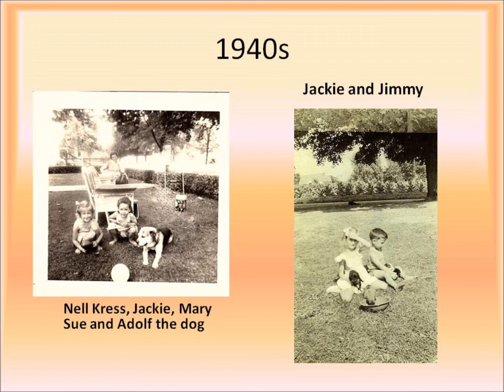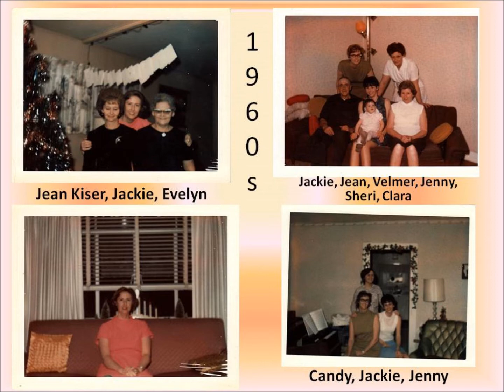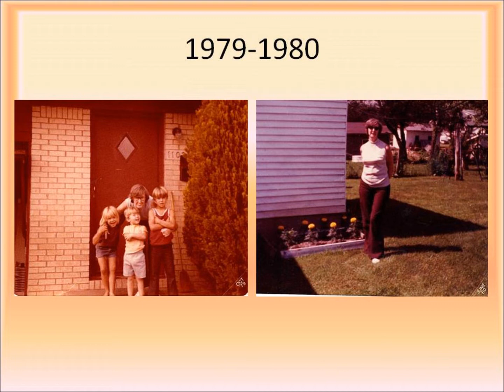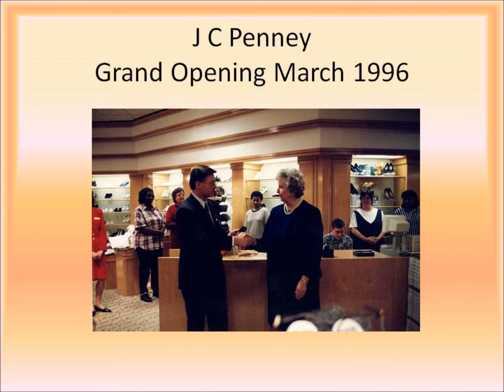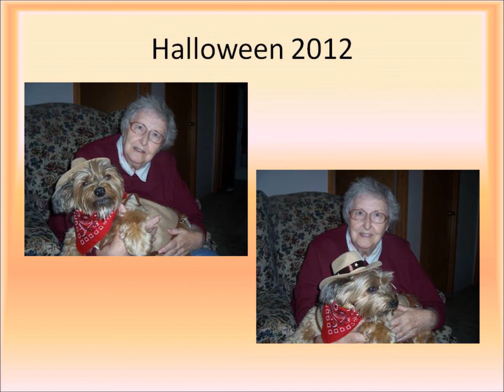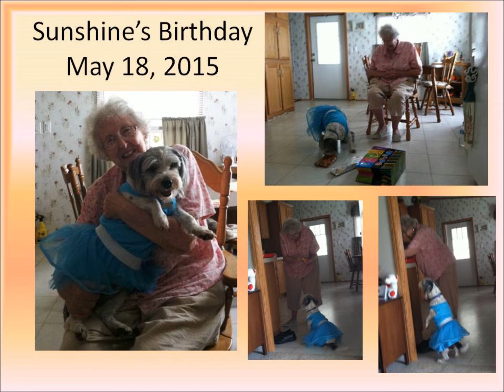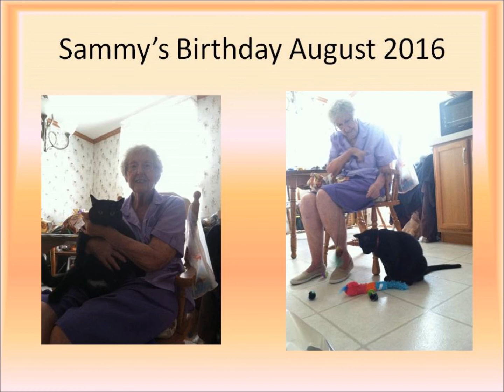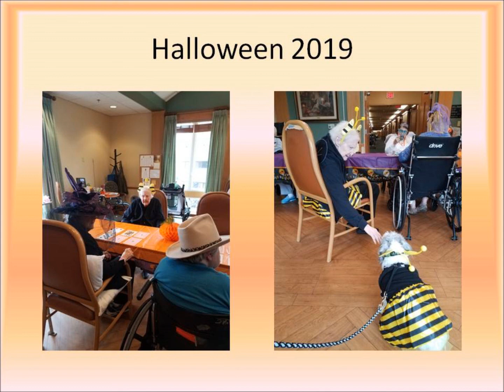Jacqueline Price from 1936 to 2019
Jacqueline J Price's life from 1936 to 2019.  Jackie told me she wanted a slide show of her life at her funeral.  I told her, why wait when we could post pictures of her on YouTube now?   Here is her amazing life.